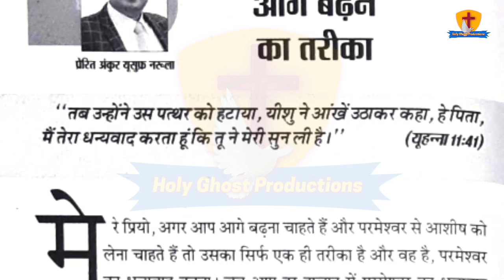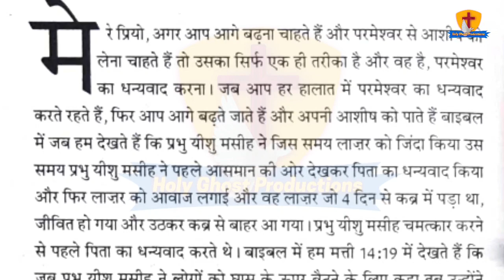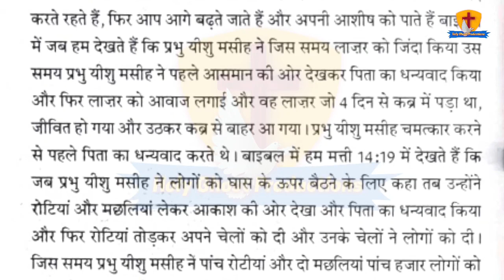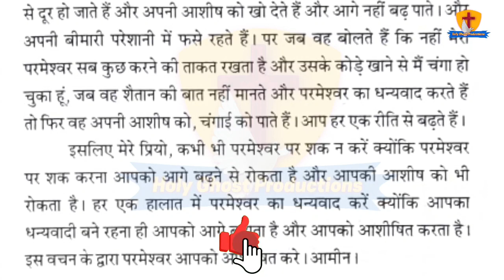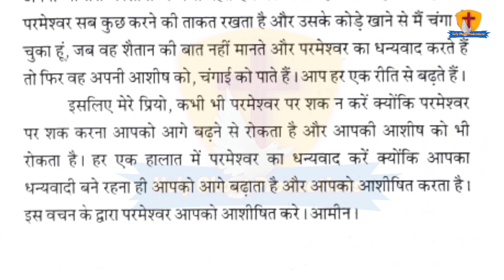Meri Bhavishyavani Ki Pustak 12-8-2021 || Apostle Ankur Yoseph Narula || Ankur Narula Ministry